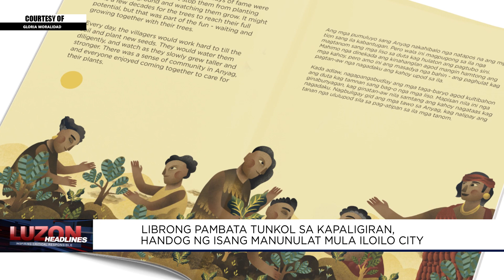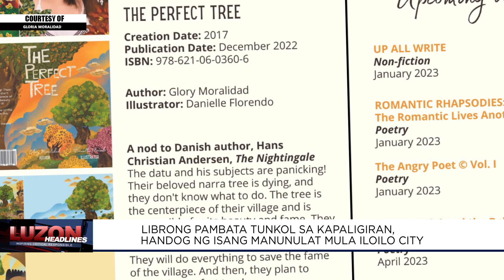Librong pambata, tungkol sa kapaligiran, handog ng isang manunulat mula sa Iloilo City